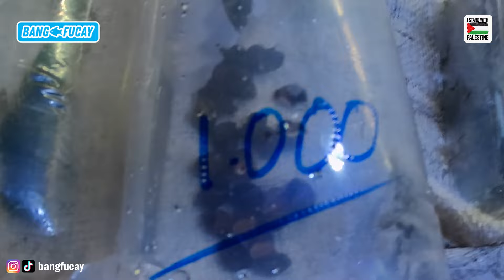PASAR IKAN HIAS JATINEGARA JULI 2024‼️ Ada ikan hias unik | review lapak ikan tank aquascape murah